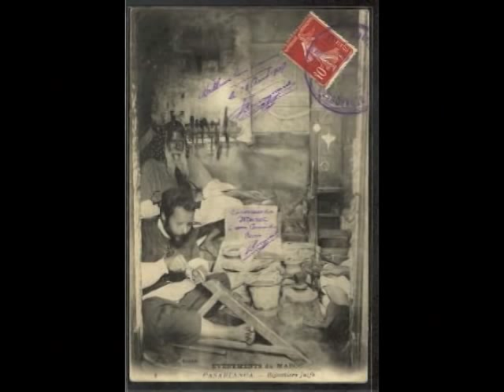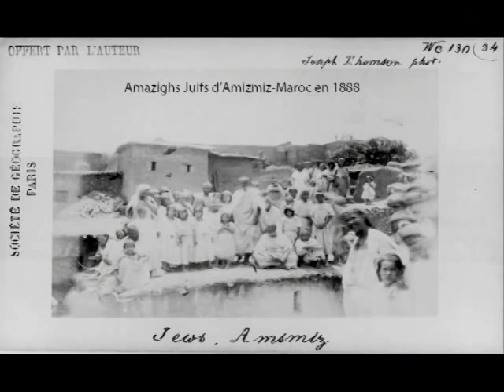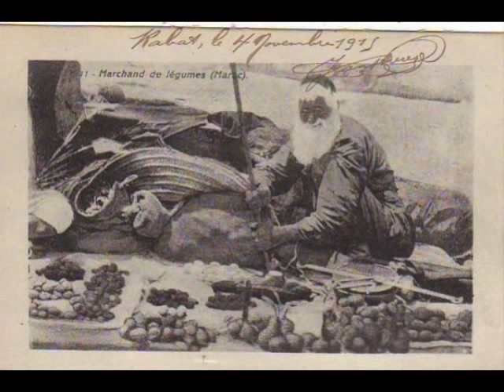Pirke Avot פרקי אבות - First Perek - nz"y Ribi David Kadoch s"t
Moroccan Daily Halakhot
La Halakha Marocaine Quotidienne

Moroccans have the custom on the Shabatot between Pesaḥ and Shavuot to read Pirqé Avot, every Shabat one chapter after Musaf because it is currently Spring, and it is the way of a person to go after his evil inclination (Yeṣer Hara) and his desires.  Therefore, we read Pirqé Avot which is a book that explains the ways of Hashem and how to perfect ones tendencies/characteristics.

Also, the Ḥachamim say, the actions of our fathers is a sign for their sons so we read six chapters to correspond to the six weeks until Shavuot in order to fix our characteristics in preparation for Shavu'ot where we receive the Torah.

Sung by: nz"y Ribi David Kadoch s"t of Toronto, Canada.